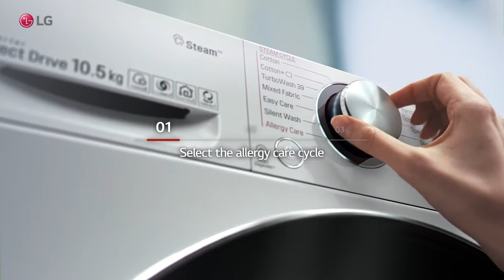LG Steam : Washing Machine Movie l LG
Un problème d’allergie saisonnière en automne ?

Avec la fonctionnalité Steam 💨 qui implique un nettoyage en profondeur à la vapeur, dites au revoir aux allergènes et bactéries et oui à la propreté ✨